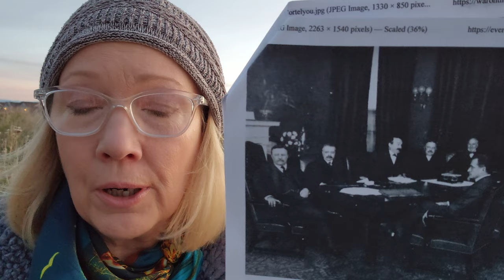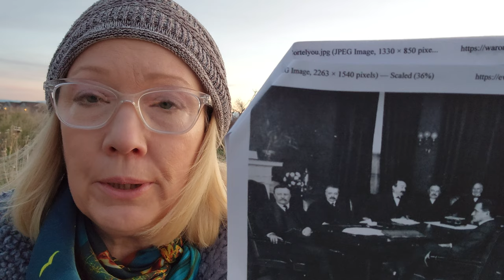Cousin George Quote, Jekyll Island Club, Timucua Indians, Bohemian Grove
I heard a story so unbelievable, it made me travel to Jekyll island GA to investigate it for myself.
What if the history we are told is not true?

A Locked Door, A Secret Meeting And The Birth Of The Fed

In 1886, the island was purchased by the Jekyll Island Club. Club Members included such prominent figures as J.P. Morgan, Joseph Pulitzer, William K. Vanderbilt, Marshall Field, and William Rockefeller. In 1904, Munsey’s Magazine called the Jekyll Island Club “the richest, the most exclusive, the most inaccessible club in the world.”

George Cortelyou
While he believed that the Treasury played an essential role in safeguarding the nation’s banking system, he acknowledged that it lacked the power to maintain economic stability. Accordingly, he supported the creation of a central banking system and increasing the money supply. In 1907, Congress passed Aldrich-Vreeland Act, which paved the way for the creation of the Federal Reserve System in 1913.

"There was reason for STILLMAN'S EXTREME SECRECY. HE WAS PREPARING TO EXTEND THE CITY BANK'S POWER OVER THE EARTH AND FULLY RECOGNIZED THAT THIS AMBITION WOULD DRAW HIM INTO THE WEB OF INTERNATIONAL COMMERCIAL INTRIGUE AND ESPIONAGE."
— George B. Cortelyou

Napoleon Bonaparte (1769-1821) was initiated into Army Philadelphe Lodge in 1798. His brothers, Joseph, Lucian, Louis and Jerome, were also Freemasons. Five of the six members of Napoleon's Grand Councel of the Empire were Freemasons, as were six of the nine Imperial Officers and 22 of the 30 Marshals of France.

The Rockefeller Cottage is a house on Jekyll Island, Georgia. It is also called Indian Mound and is next to the Jekyll Island Club. The house was built by Gordon McKay in 1892 and bought by William Rockefeller in 1905. The house remained in the Rockefeller family until 1947, when the Jekyll Island Authority bought the property. It is now a public museum.

“Indian mound” is the common name for a variety of solid structures erected by some of the indigenous peoples of the United States. Most Native American tribes did not build mounds. The majority were constructed in the Lower Southeast, Ohio River Valley, Tennessee River Valley and the Mississippi River Valley. Some types of shell mounds can be found along the entire length of the United States’ Atlantic Coast.

The pyramidal mounds of the Southeast, western Tennessee and Louisiana either were the bases of temples or the locations of important rituals. Some pyramidal mounds, built between 300 AD and 750 AD were the bases of mortuary temples, where human remains were applied special rituals and then cremated. Beginning around 700 AD in southern Florida, 900 AD farther north and 1000 AD in the middle Mississippi Basin, both pyramidal and conical mounds were the bases of conventional temples or the houses of important leaders. This architectural tradition continued until the 1600s, when most mound construction stopped in the Southeast.

Roles of the Timucua two-spirits (With illustrations of androgynous tribe members)